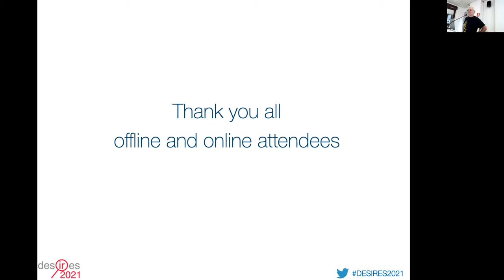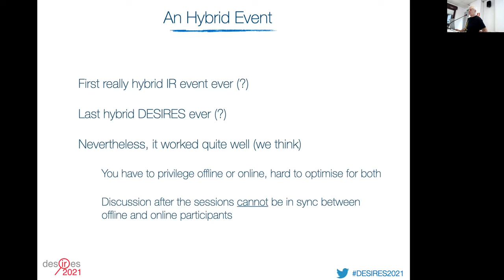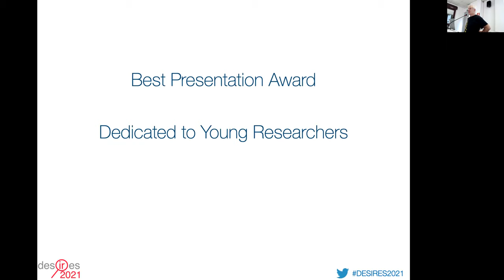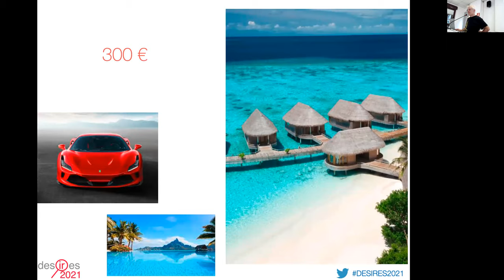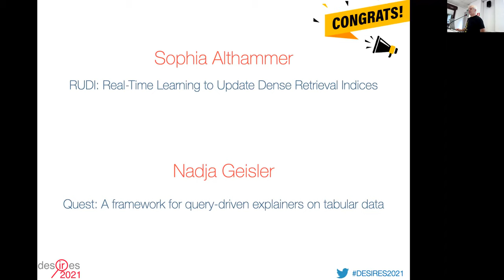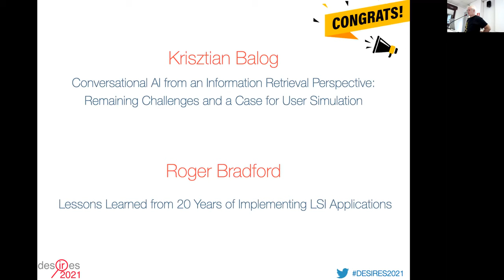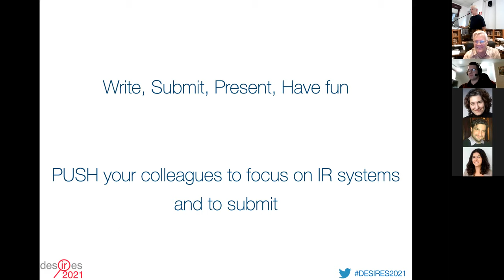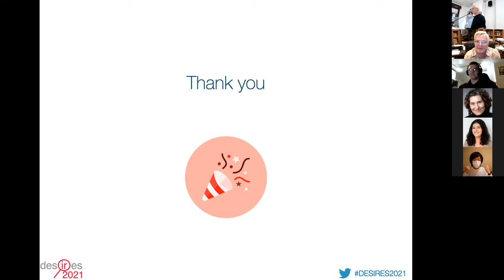Omar Alonso: DESIRES 2021 Closing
Omar Alonso, Marc Najork and Gianmaria Silvello. "Announcement of the next DESIRES conference: when and where" at the Second International Conference on Design of Experimental Search & Information REtrieval Systems (DESIRES 2021), Padua, Italy, 15-18 September, 2021.